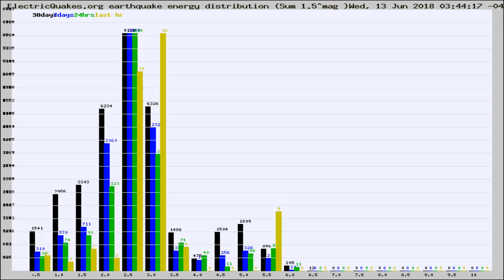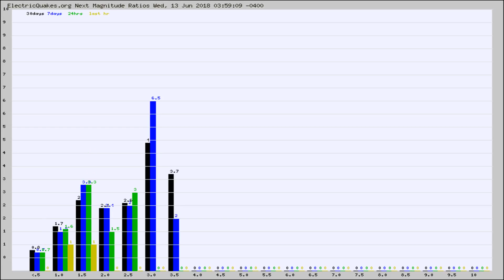Todays_Hourly_World_Earthquake_Statistics_from_ElectricQuakes.org_06-13-18+04:02:01